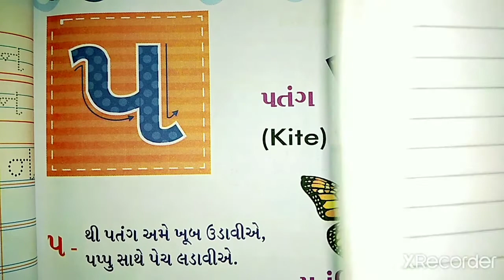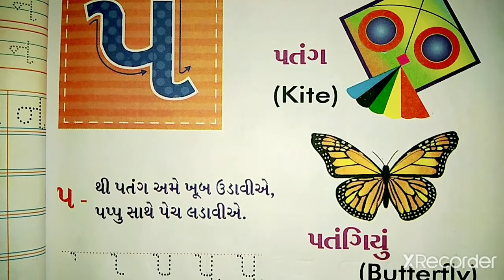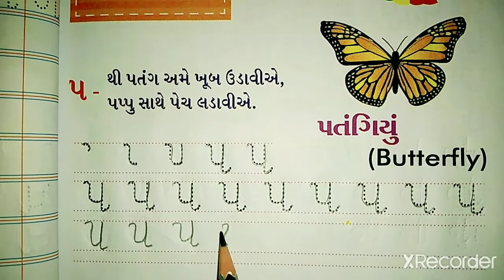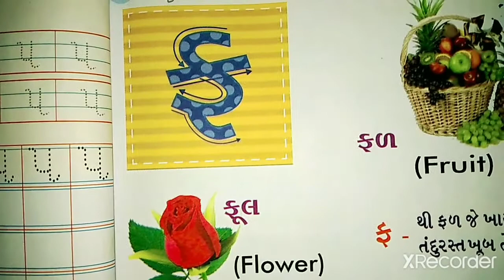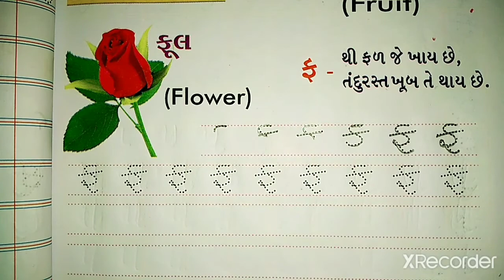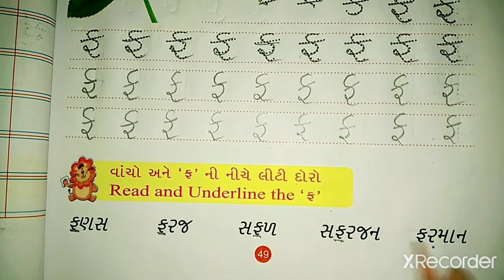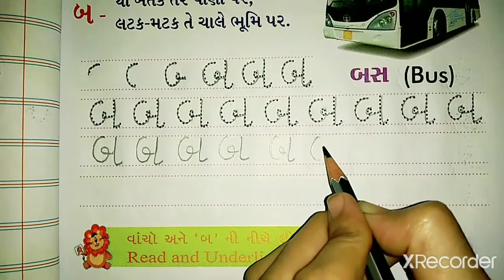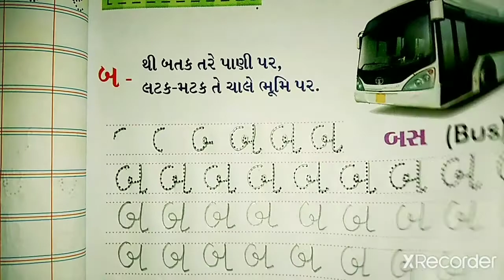STD-1 GUJARATI-4 (વ્યંજન) PART-11 (ENG MED)